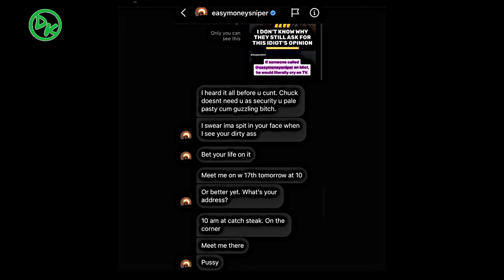Kevin Durant pagmumultahin ng NBA.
nba updates
nba today